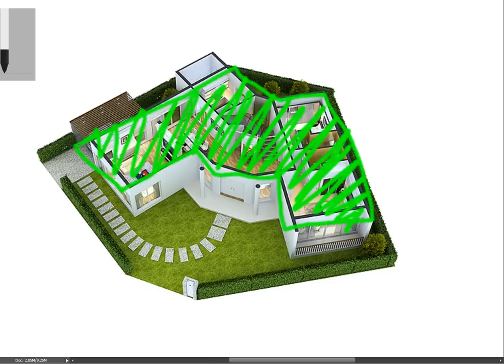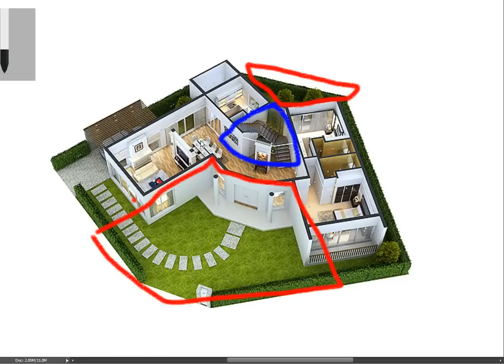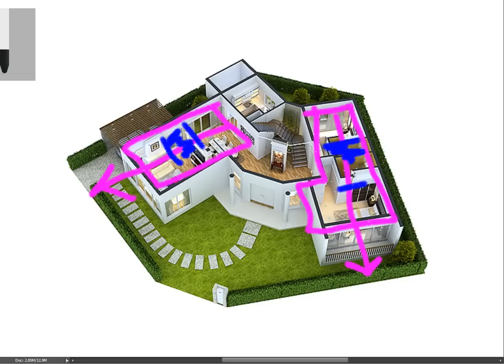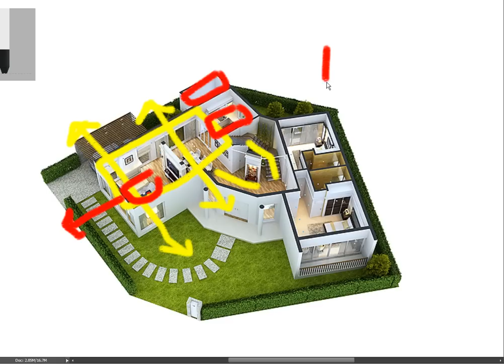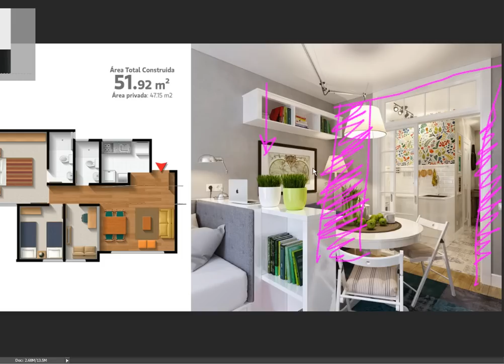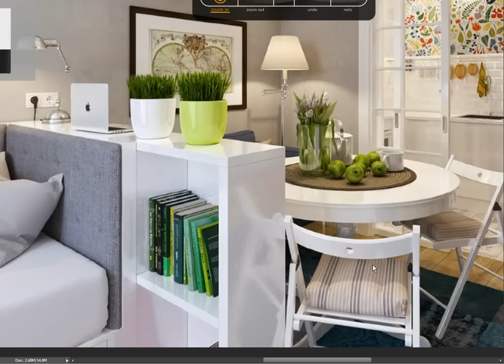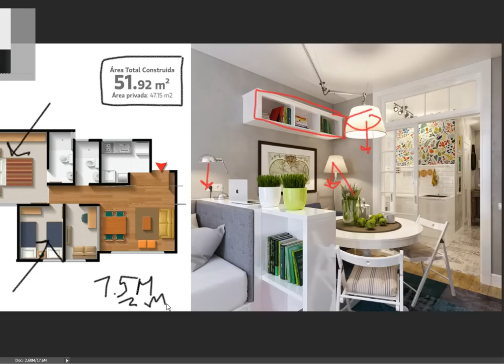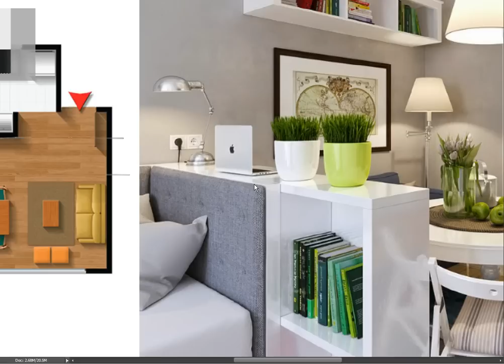🔴 ¡Rentar departamentos pequeños: Oportunidad de oro para crecer y prosperar! | Arquitecto Calderon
¡Atención emprendedores y amantes de las inversiones inteligentes! En este video, te mostraremos cómo rentar departamentos pequeños puede convertirse en una oportunidad de oro para crecer y prosperar en el mundo de los negocios. Descubre estrategias, consejos y secretos que te llevarán al éxito financiero y te abrirán las puertas hacia un futuro prometedor. ¡No te pierdas esta oportunidad única!

El mercado de los departamentos pequeños se ha convertido en una mina de oro para aquellos emprendedores visionarios que saben aprovecharlo. En este video, te revelaremos cómo esta oportunidad puede ser el catalizador para tu crecimiento y prosperidad financiera.

Aprenderás cómo identificar las ubicaciones estratégicas que ofrecen una alta demanda de departamentos pequeños. Exploraremos los factores clave que influyen en la rentabilidad de este tipo de propiedades y cómo puedes capitalizarlos para maximizar tus ganancias.

Descubrirás las estrategias más efectivas para adquirir, renovar y gestionar departamentos pequeños. Te mostraremos cómo optimizar el espacio y crear diseños atractivos que se adapten a las necesidades de los inquilinos, maximizando así la rentabilidad de tus inversiones.

Además, te revelaremos las mejores prácticas para promocionar y comercializar tus departamentos pequeños. Aprenderás cómo destacarte en un mercado competitivo, atraer a los inquilinos ideales y mantener una alta tasa de ocupación.

No solo abordaremos los aspectos técnicos y prácticos, sino que también profundizaremos en el aspecto financiero de rentar departamentos pequeños. Te enseñaremos cómo calcular el retorno de inversión, gestionar los ingresos y gastos, y establecer un plan financiero sólido para el crecimiento a largo plazo.

No pierdas esta oportunidad única de crecer y prosperar en el negocio de rentar departamentos pequeños. Descubre cómo convertir esta oportunidad en una fuente de ingresos confiable y sostenible. ¡Es hora de tomar acción y abrir las puertas hacia un futuro financiero prometedor! ¡Rentar departamentos pequeños es una oportunidad de oro que no puedes dejar pasar! ¡Prepárate para aprender los secretos del éxito y alcanzar la prosperidad financiera que tanto deseas!

Que sean apartamentos económicos de 2 habitaciones no significa que estén mal hechos. La calidad de construcción depende directamente de la buena gestión estudio, diseño y distribución de los materiales.

Vamos hablar de algunas medidas básicas sobre los materiales de construcción, el plano del departamento, el concepto abierto, fachadas de los apartamentos, diseño de interior, los pasillos y algunos trucos para hacer el edificio de apartamento económicos más rentables para venderlos en función de las medidas de su terreno principalmente si están en zonas muy transitadas como Santiago, San Francisco de Macoris, Santo Domingo, Bávaro, Higüey en la República Dominicana.

🔴 ¿Hablamos?

2. Agrégame a tus contactos de Whatsapp así: 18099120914
3. Si estás en E.E.U.U. o Europa me puedes escribir ahora estamos 24 horas online todos los días.
¿Necesita programa una cita online?